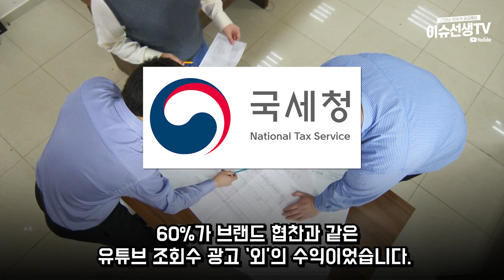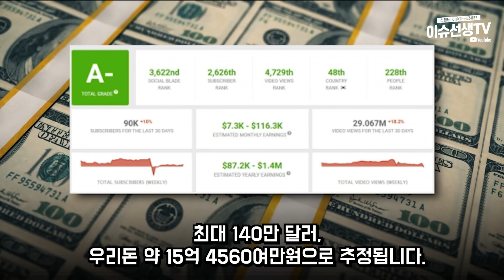먹방 유튜버 문복희의 놀라운 추정수익